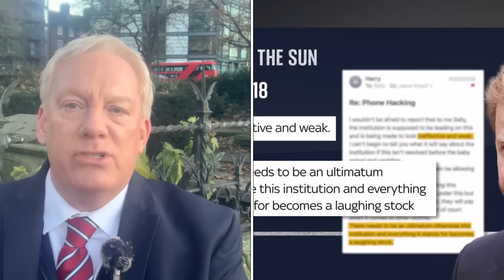SHOCK NEWS MEGHAN HARRY FINALLY LAND MUCH DEMANDED SECURITY!